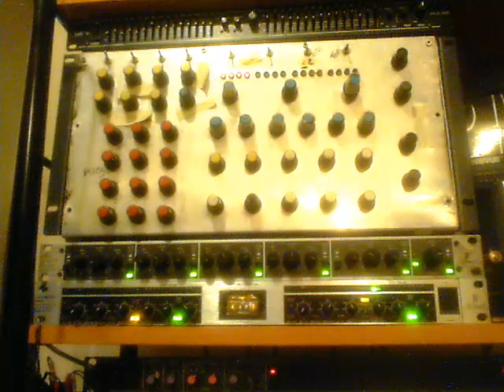Admiral - Tibett - Musical Shots